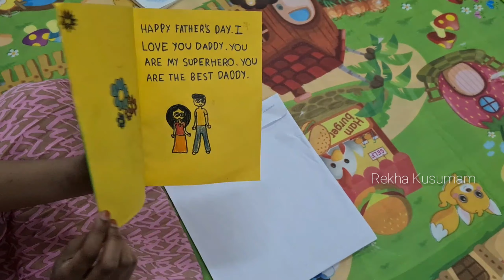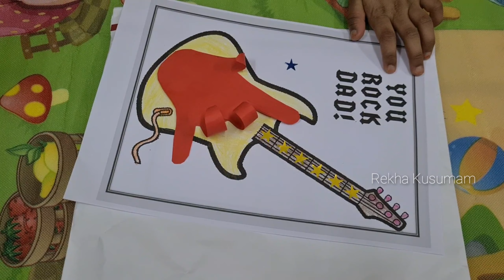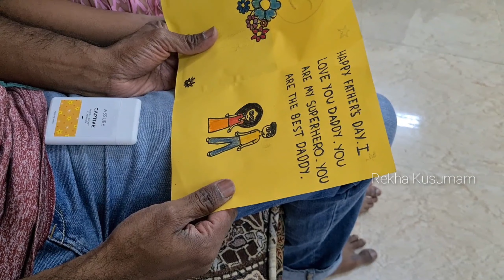Father's Day Vlog | Greeting card making & wishes | Rekha Kusumam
Hi all,
please watch this video,  my kids are making greeting card and given wishes to Father on eve of father's day.
. HAPPY FATHER'S DAY TO ALL FATHERS .